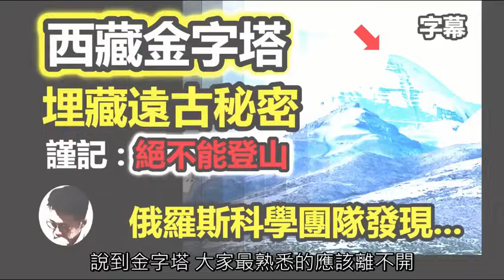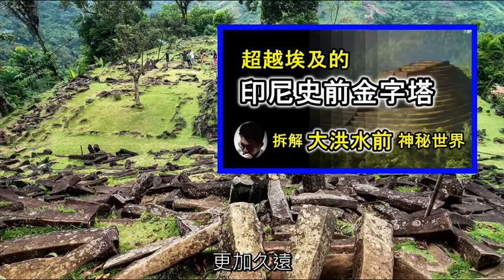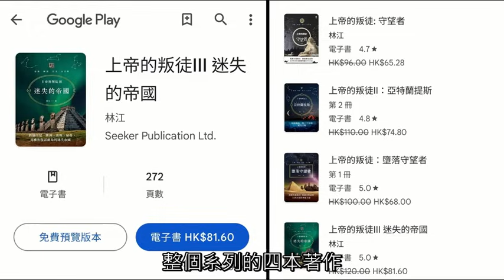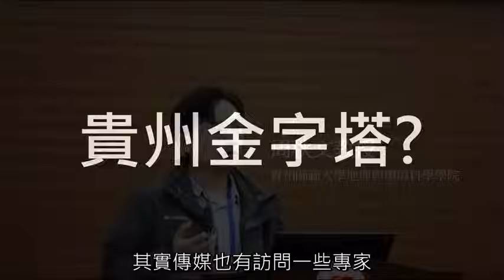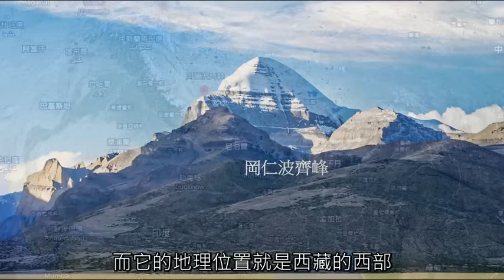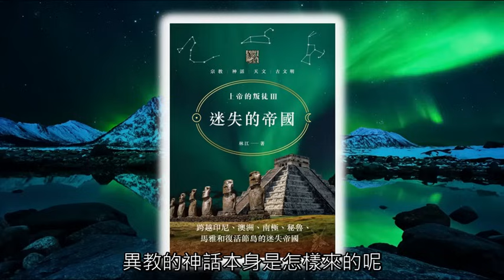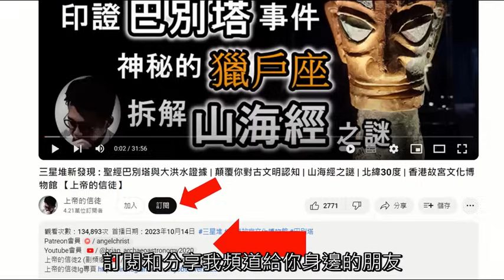(字幕) 西藏竟然發現金字塔!? 俄羅斯科研團隊實地考察新發現!| 顛覆人類文明史 | 四大宗教的聖山 | 岡仁波齊峰神秘傳說 | 胡亂登山後果 | 貴州金字塔 | 基督徒對異教的看法【上帝的信徒】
神秘的西藏，傳說有座山其實是人造金字塔，究竟當中是真是假？它跟埃及文明有關嗎？俄羅斯科研團隊曾實地考察，確實發現了異常現象. 事後該地已被列為禁區. 今集我們一起探索這個異域國度！

Amazon Music